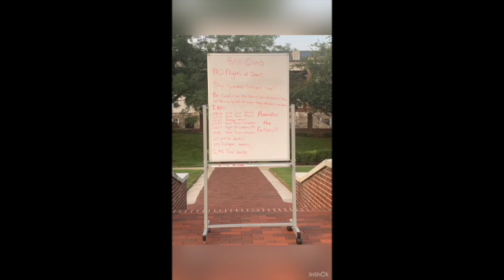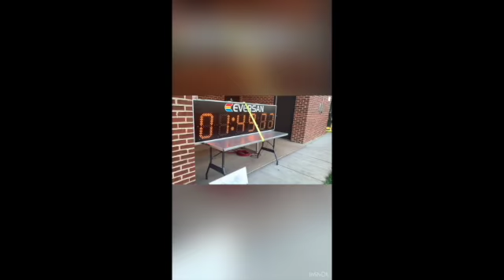20 Years Later on Sept 11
A Day with AirForceHonor Guard. Do you remember what you were doing when the towers were struck?
*CORRECTION-I had a pager in 1999 🤦🏾‍♀️😂😂*

Executive Producer: David Lee @ yvngmalteser on IG
CEO: nic._.0 on IG
Beat Producer: _jacov._ on IG